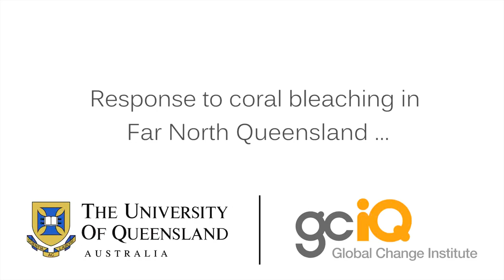UQ continues fight against coral bleaching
The University of Queensland has been tasked with helping fight climate change on the Great Barrier Reef, just days after government agencies revealed an increase in coral bleaching and mortality.

Director of UQ’s Global Change Institute Professor Ove Hoegh-Guldberg said above average land and water temperatures across the summer had resulted in widespread mass bleaching north of Cairns and there were early indicators that many corals around Lizard Island had already died.